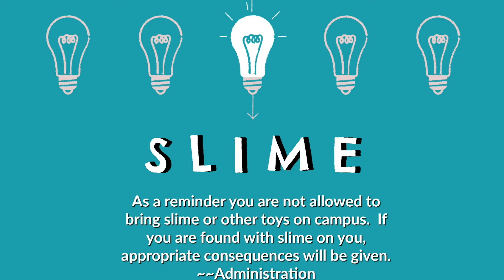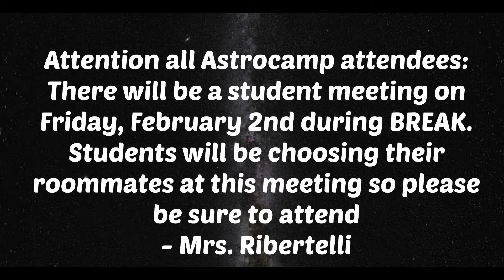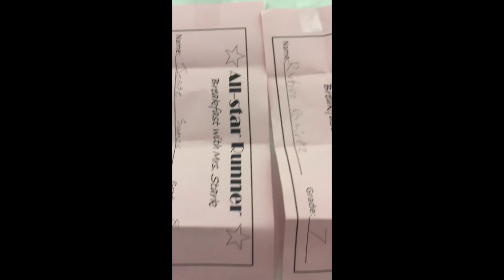Runner TV Ep. 84 Friday 02.02.18